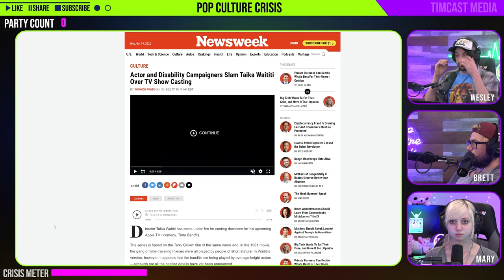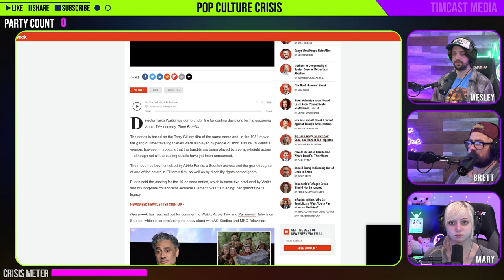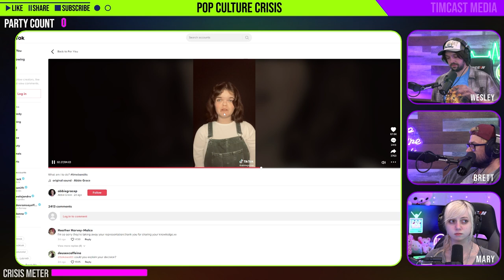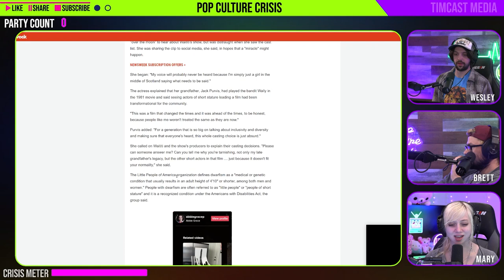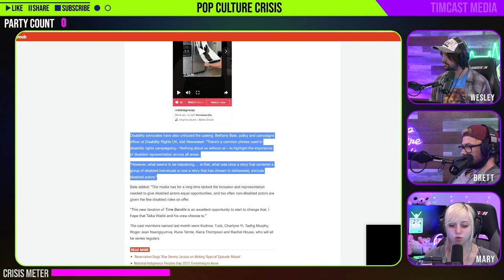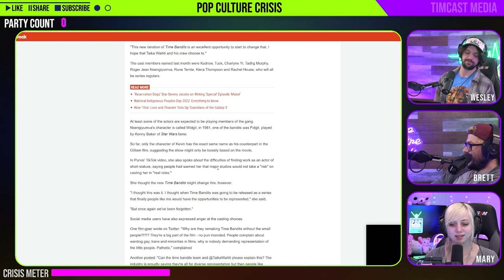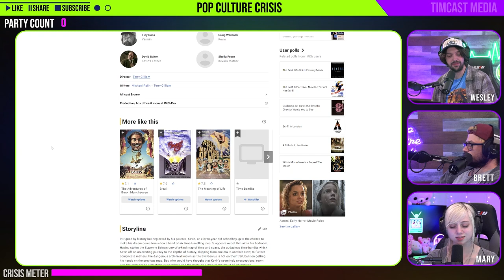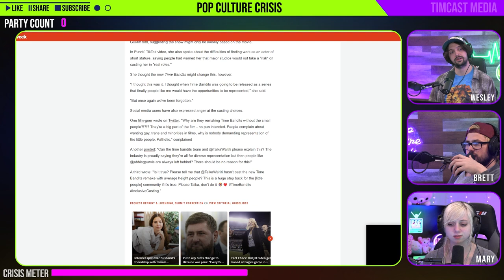Taika Waititi Slammed For Casting Average Sized Actors in Upcoming 'Time Bandits' Remake Series